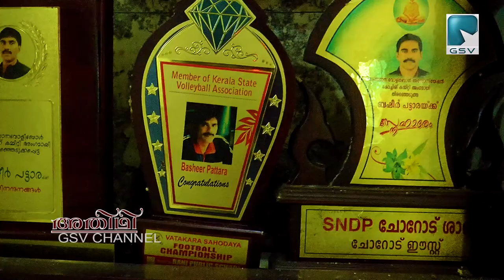സംസ്ഥാന വോളിബാൾ സംഘാടന സമിതിയിലെ നിറസാന്നിധ്യമായി വടകരക്കാരൻ ബഷീർ പട്ടാര